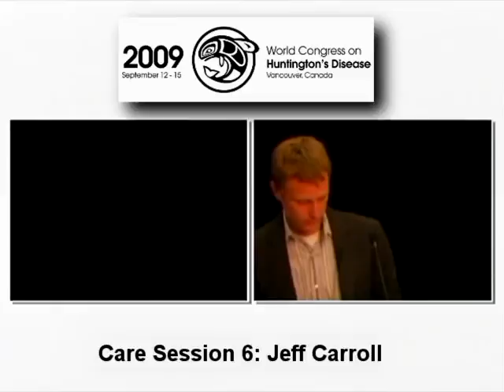Pfizer to Buy Medivation for $14 Billion